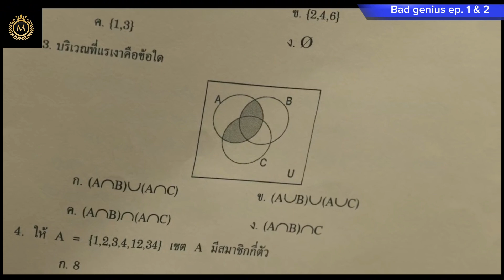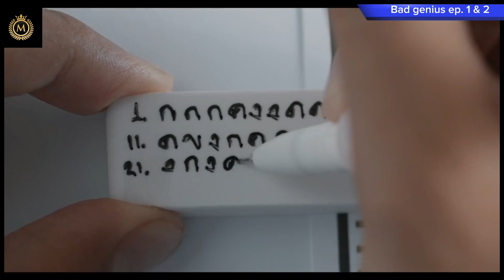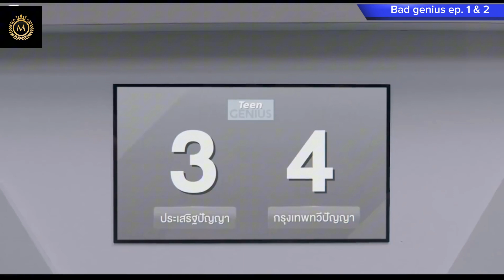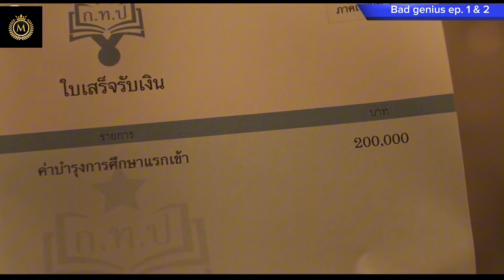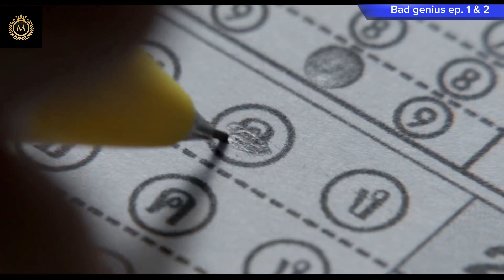THESE_STUDENTS_ARE EXPERTS_IN_CHEATING_ON ANY EXAMS.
This is the Recap of series film Callde "Bad Genius: The Series" is a Thai heist thriller that revolves around a brilliant high school student, Lynn, who devises an elaborate scheme to cheat on standardized exams with her friends. Driven by financial need, they create an intricate plan to exploit the international education system. As they navigate the challenges of executing the perfect cheat, the series explores themes of friendship, morality, and the intense pressure placed on students. Lynn's intelligence and resourcefulness make her a captivating protagonist, while the film's fast-paced narrative keeps viewers on the edge of their seats. The tension builds as the characters face unexpected obstacles and ethical dilemmas. "Bad Genius The Series" is a gripping tale of high-stakes deception, showcasing the lengths some students go to in pursuit of academic success.